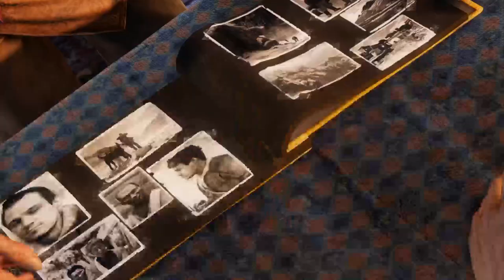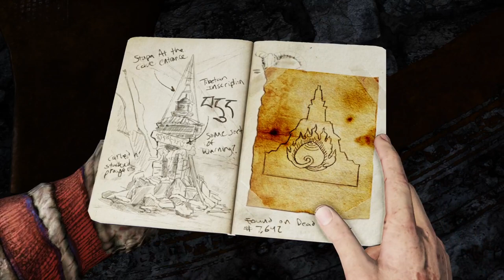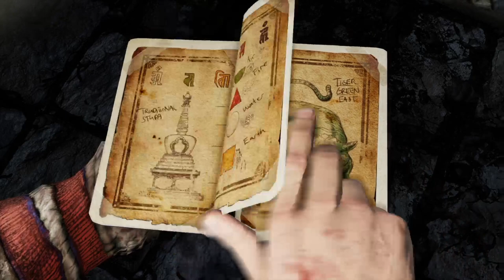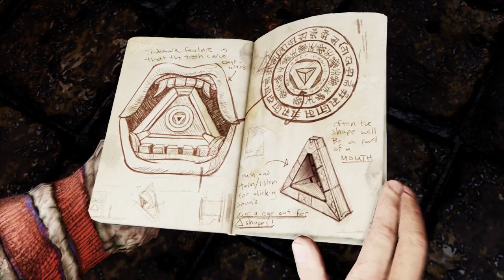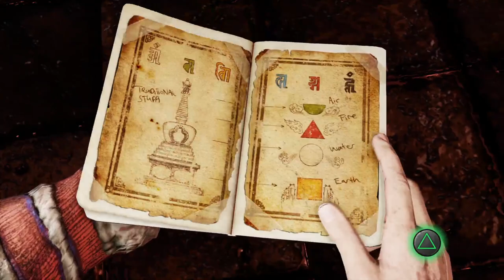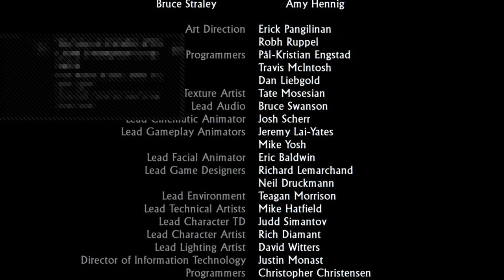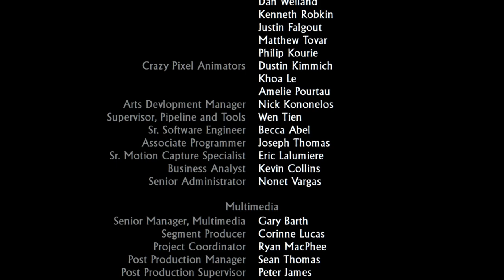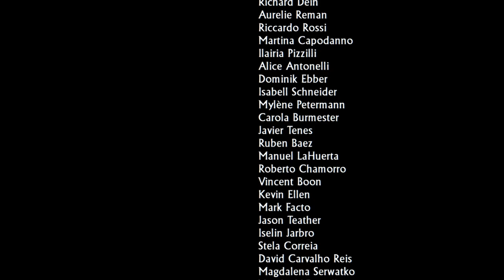Uncharted 2 let's finish it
Im a Vlogger from the Bronx New York just trying to live the dream.